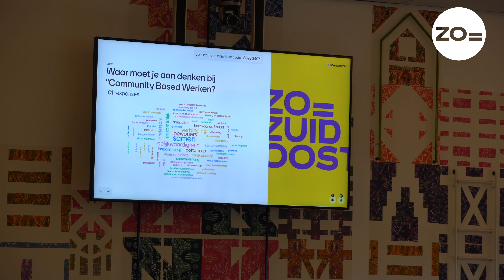ZO=Zuidoost Updates #29 over De Week van Zuidoost 2024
In deze aflevering van ZO=Zuidoost Updates:

De 3e editie van De Week van Zuidoost is geopend in de Pathé Arena. Proef de sfeer en de kracht van inspiratie bij deze mooie bijeenkomst!

Kinderen van Basisschool Samenspel leren over ondernemen tijdens een bliksemstage van JINC & Dutch New Narrative Lab.

Community Based Werken is de basis van het Masterplan. Maar hoe doe je dat? Tijdens de Week van Zuidoost was er een conferentie in de raadszaal van stadsdeel Zuidoost.

DJ's, food, sport en heel veel banen! Dat zijn de ingrediënten voor On Track, georganiseerd door Zuidoost Werkt tijdens de Week van Zuidoost.

Met 89 activiteiten is De Week van Zuidoost voorbij gevlogen. De Jonge Reporters zijn bij de afsluiting en doen verslag!

Video door Jonge Reporters: Aaliyah Bergtop, Daaniya Luqman, Didi Harrevelt, Ixchel, João Pinheiro, Kai Lingen, Lucas Rosario, Mubarak Nombre, Nikita Schubert en Olena met Elvis Ruth Penuel & Jeltje van Nuland